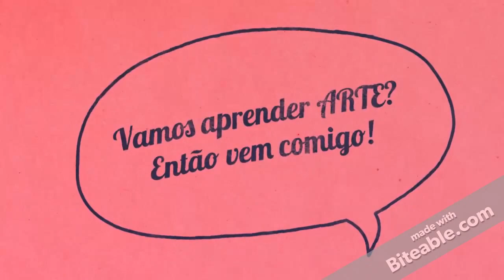ESPECIAL DE NATAL #2 Mini guirlandas de plantas para o NATAL. FÁCIL DEMAIS!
Procurem plantas que possam ter facilidade na hora de modelar. Minhas decorações com as mini guirlandas estão lindas aqui, só esperando o natal chegar. Façam vocês também! Beijos!